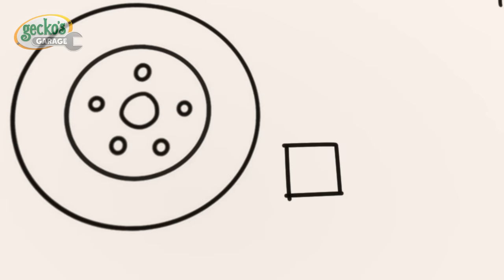Baby Truck's Kite Flying Fun | Gecko's Garage | Trucks For Children | Cartoons For Kids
Molly the Baby Monster Truck and Baby Truck are at the playground but both are unhappy. Baby Truck wants to fly her kite but there is no wind, and Molly wants to go on the merry-go-round but it’s too stiff. Gecko comes to the rescue and fixes the merry-go-round, before attaching the kite to it to make it fly.

00:00 Monster Truck Boo Boo
02:10 Gecko's Christmas Rescue
04:20 Bedtime Repairs
06:28 Ice Cream Garage Band
09:31 Super Mechanical
11:32 The Mystery Box
13:38 Rainbow Carnival Dress Up
15:43 Mindful Mechanicals
17:51 Max & Molly Mudbath
20:57 Rainy Day Emergency
23:03 Baby Boo Boo Giggles
26:03 Bouncy Castle Blimp Rescue
29:06 Tilly the Snowball
32:11 Hero Day
35:13 Baby Race Pit Stop
38:21 Eric the Wrecking Ball
41:17 Sly and The Mole
43:18 Grandma vs Gadgets
46:27 Bobby the Bus Goes Electric
48:36 Grandma Gecko's Sports Car Chase
50:46 Kat's Base Energy Crisis
52:56 Mummy Truck Saves the Day
55:03 Santa Gecko
58:08 Frozen Firetruck
1:01:09 Bobby's Bus Route Boo Boo
1:04:13 Muddy Mechanicals Railway Mystery
1:06:22 Gecko is Stuck in Glue
1:08:17 Fire Truck Fun
1:10:24 Gecko is Snoring
1:12:33 Fire at the Garage
1:14:41 Drive Thru Haunted House
1:17:43 Muddy Maze Mission
1:20:50 Gecko Saves Christmas
1:23:31 Weasel Wash Gone Wrong
1:25:37 Baby Recycle Truck